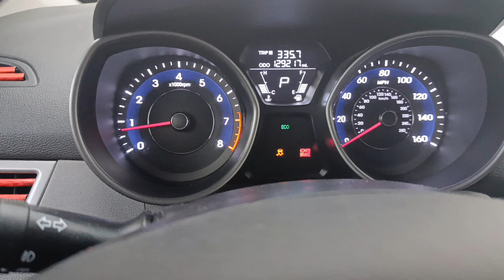✅ Para Que Sirve La VÁLVULA IAC Y Cuáles Son Sus FALLAS, Ubicación) 🔥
▶️En Este Vídeo Veremos👉🏻 Que Es y Para Que Sirve La VÁLVULA IAC🔥

Dale SEGUIR 👍 A MI PAGINA DE FACEBOOK 👍 Por favor Gracias Por Tu Apoyo
SIGUEME AQUÍ⏩⏩
xtid=ZbWKwL

🔥Un nuevo aprendizaje para ti🔥
Qué función cumple la válvula IAC?
Esta válvula se encarga de controlar las rpm del carro y mantenerlas en un rango adecuado mientras el carro no esta en movimiento regulando la cantidad de aire que entra al motor.

Dónde va la válvula IAC?
Esta va montada en el cuerpo de aceleración.

Por qué calienta la válvula IAC?
Normalmente porque está se encuentra dañada o demasiado sucia o fallando y se queda cerrada o demasiado abierta.

Cuánto cuesta la válvula IAC?
Normalmente su precio anda entre los 25 a 100 dólares dependiendo del vehículo.

Tampoco puedo garantizar que no se modifiquen de manera indebida esta información o que se utilice de forma inadecuada esta información. Ninguna información contenida en este video creará ninguna garantía explícita o implícita o garantía de ningún resultado en particular.

Cualquier falsa denuncia contra el vídeo se levantarán cargos contra tal cuenta con derechos de la protección a creador de contenidos.

La copia de este vídeo, portada o contenido textual también será denunciada.

🔥Gracias Por Apoyar este canal Te invito a disfrutar de los demás videos que tenemos para ti🔥